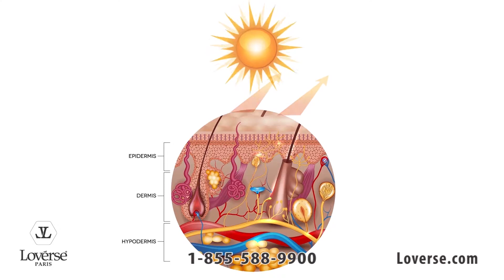What are the benefits of marine collagen to skin?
Derived from the ingenious combination of our Parisian Heritage and profound scientific innovation, Lovérse Paris introduces our 5-step skincare that immerses you in a gentle, soothing solution that revitalizes, hydrates, regenerates your skin, and restores your youthful appearance. Sourced from the deepest ocean, Lovérse Paris marine collagen's antioxidant properties assist in the prevention and repair of damages caused by the harsh environment. By hydrating the skin up to 72 hours, it further reduces the fine lines caused by aging and UV exposure. Lovérse Paris Collagen's 5-step skincare reawakens the radiant skin beauty. Lovérse Paris Collagen helps ladies be more confident.